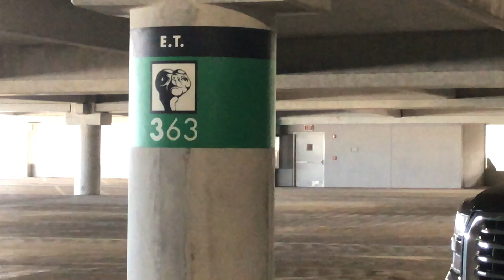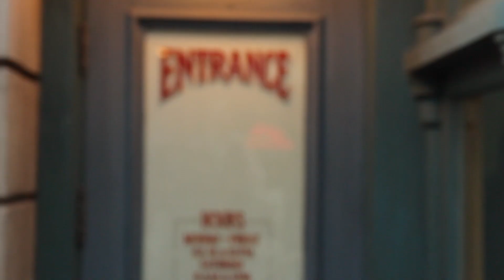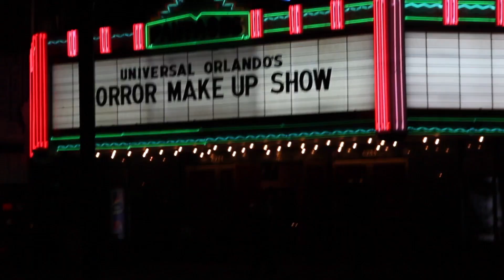2018 Universal Orlando mardi Gras Vlog!!!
Don't worry if you found my channel because of drum covers there a new one every week! also theres a new blog every couple of weeks so enjoy!